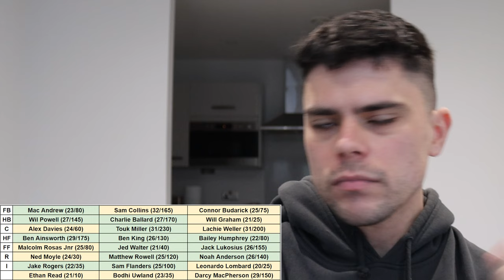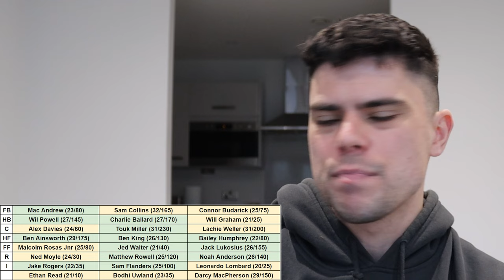Gold Coast Suns BEST 22 in THREE YEARS (AFL)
Jesse takes a look at what the GWS Giants may look like 3 AFL seasons from now.